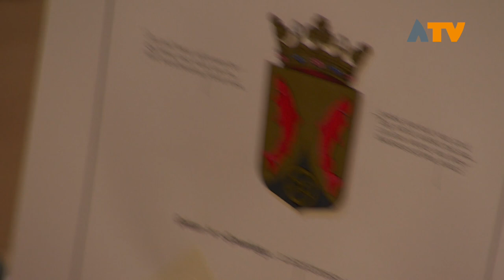Hoge Raad van Adel reikt gemeentewapen van Altena uit - Altena TV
ALMKERK - Burgemeester Marcel Fränzel heeft dinsdagavond 19 november voorafgaand aan de raadsvergadering het ‘wapendiploma’ van Altena in ontvangst mogen nemen. Dit wapendiploma werd uitgereikt door de voorzitter van de Hoge Raad van Andel, de heer De Savornin Lohman en heraldicus Van den Borne.

In het gemeentewapen zijn elementen terug te zien uit de gemeentewapens van de fusiegemeenten. Het ontwerp maakt gebruik van de heraldische ‘ingedreven punt’ die het mogelijk maakt om het rad in het schild te plaatsen zonder de afgewende zalmen van elkaar te scheiden. Dit rad kwam ook al voor in het gemeentewapen van Aalburg. De licht gebogen zalmen volgen de contouren van de ingedreven punt. Die zalmen waren ook onderdeel van de gemeentewapens van Woudrichem en Werkendam.

De ontwerper van het gemeentewapen, De Hoge Raad van Adel, is het vaste adviescollege van de regering op het gebied van adeldom en heraldiek. De Hoge Raad van Adel is vanaf de oprichting in 1814 nauw betrokken bij de vaststelling van de wapens van de Nederlandse adel en overheidsinstellingen.